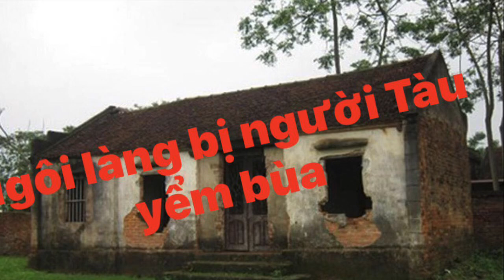Vào ngôi làng bị NGƯỜI TÀU YỂM BÙA kinh dị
Ngôi làng ở một đảo giữa biển Đông, thuộc tỉnh Quảng Ninh, nơi người Hoa từng cư ngụ. Theo lời đồn, khi bỏ về nước, họ đã yểm bùa ngôi nhà bằng dao và máu. Nhiều người ở đã thần kinh, hoang tưởng, bệnh tật, chết bất đắc kỳ tử, treo cổ... rất kinh dị. Nhiều ngôi nhà cũ nát ở trong làng, không ai dám ở, cũng không dám phá dỡ